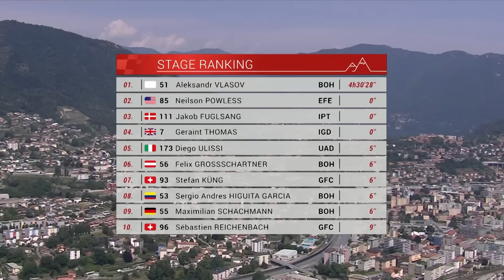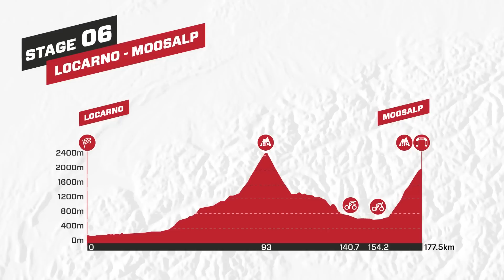Tour De Suisse 2022 Herren - Highlights 5. Etappe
Etappe 5 ist ein Tag für die Puncheure - jene Fahrer, die kurze, scharfe Anstiege mit explosiver Geschwindigkeit hochfahren können. Mit den hügeligen letzten 40 Kilometern, die mit einem ermüdenden Anstieg (2 km bei 5,4 %) bis zur Ziellinie in Novazzano enden, ist ein explosives und unvorhersehbares Finale garantiert.